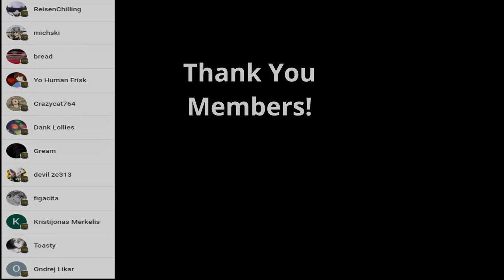The No Vitality Challenge!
This one was really dumb, not gonna lie, but come on man, I'm grasping at straws here!